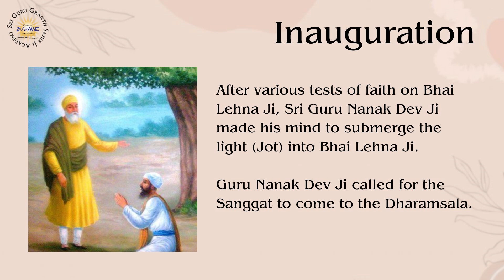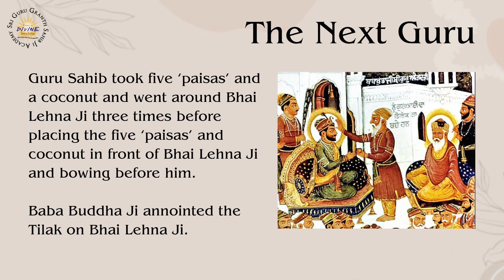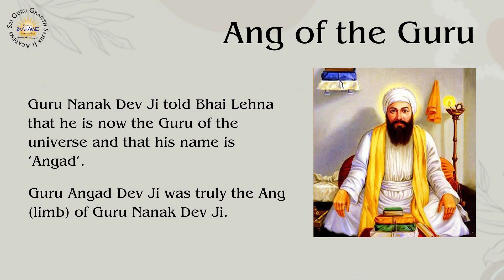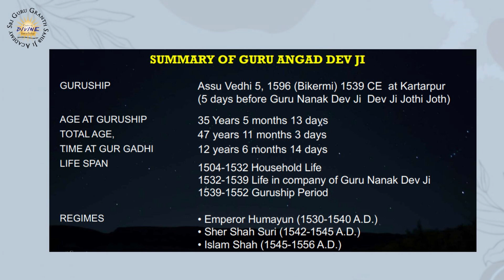GURGADHI DIHARRA | Sri Guru Angad Dev Ji - Harbir Singh